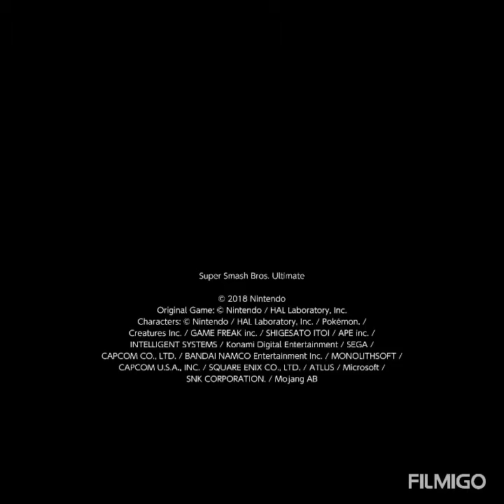Bizarre Crossover in Smash #24 (not hate)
Ghosts ‘N Goblins x Persona 4